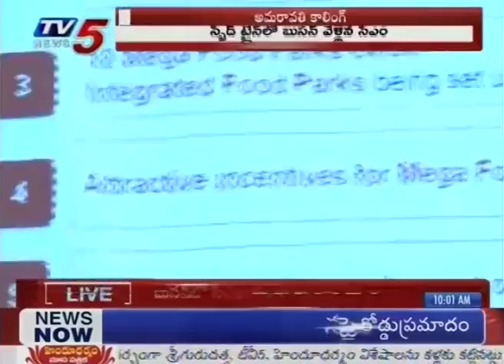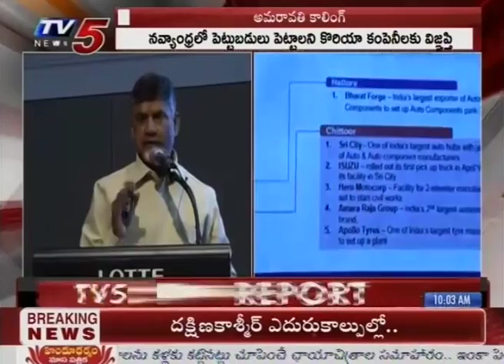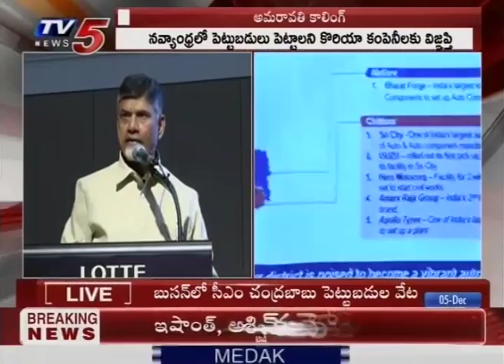CM Chandrababu South Korea 2nd Day Tour Updates | TV5 News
CM Chandrababu South Korea 2nd Day Tour Updates